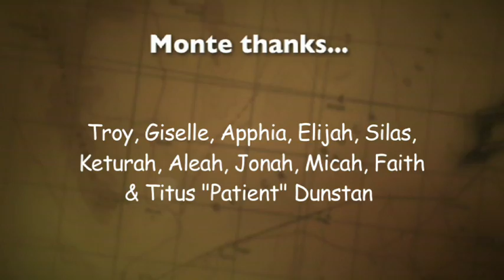MPEp27 Double Figures.m4v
Eleven in a bus, touring the country? Another on the way? Heaven help them.